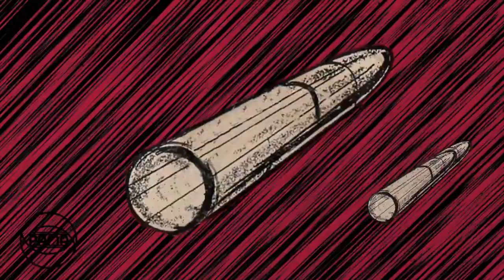Solomon Jones - Be Strong (Official Audio) | Pama Records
Pama Records is pleased to present the official audio for 'Be Strong' by Solomon Jones. This song was released in 1970 on the Bullet imprint of Pama Records.

You can stream and download 'Be Strong' on our album, '20 Pama Classics',